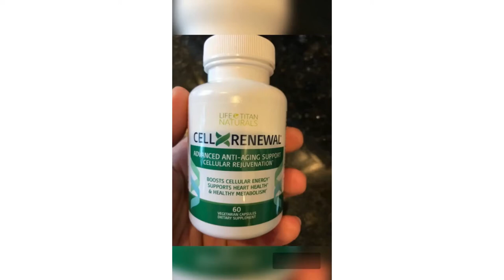CELLXRENEWAL Supplement REVIEW | Life Titan Naturals Cell Renewal Supplement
CellXRenewal from Life Titan Naturals is an high-tech anti-aging supplement for the rejuvenation of cells that has been designed to boost the health of your heart and improve metabolism However, Does you think the Life Titan Naturals Cell Renewal Ingredients Really work? Learn everything about this CellXRenewal Reviews here.

CellXRenewal is a natural dietary formulation that was created to aid users in keeping their cells healthy and strong. The CellXRenewal manufacturer claims that the ageing problem is not based on the amount of years one lives. Life Titan Naturals Cell Renewal has to do with be related to the body’s cells. As an individual ages the immune system is weaker, which can lead to the destruction of cells’ wall.

As reported by The Globe Newswire, the CellXRenewal is a combination of organic ingredients which work to aid in repairing the body’s damaged. Life Titan Naturals CellXRenewal also functions as an anti-aging ingredient that helps prevent wrinkles and wrinkles in the face, the CellXRenewal Cell Renewal Pills can also be said to increase the energy levels of users as well as cognition, metabolism and much more.

Cellular damage can lead to a myriad of health problems. To combat this problem, Life Titan Naturals developed the concept of creating an organic anti-aging supplement. This resulted in the creation of CellXRenewal which is a natural Cell Renewal supplement that claims to provide customers the health, energy appearance, and confidence that they once had when they were younger.

Its natural ingredients assist in the repair of the damaged cells and create protective barriers to stop the infiltration of toxins. The end result is that users will have greater energy and a younger healthy, slim body. CellXRenewal is a system that regulates the various impaired processes that occur in the ageing process, and also safely.